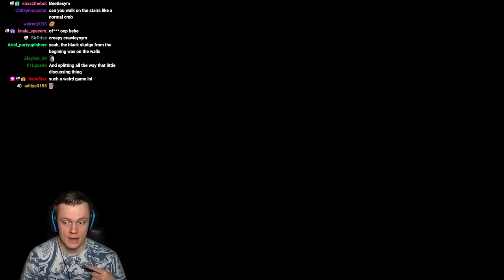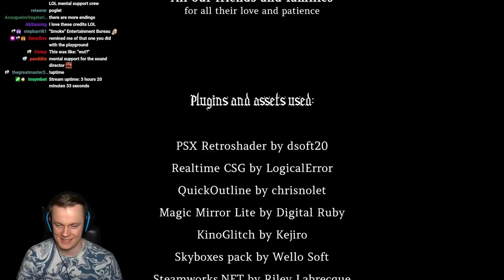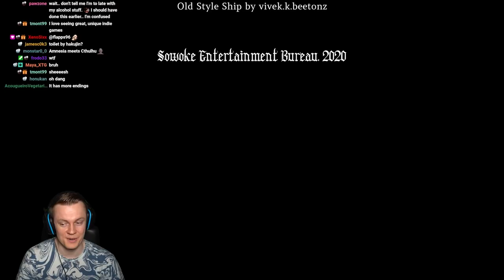No One Lives Under the Lighthouse - Full Game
Welcome to No One Lives Under The Lighthouse! This game was absolutely terrifying. This experience will forever change how I view lighthouses! I never saw them as scary before but now I can see why people think that! I absolutely loved this game and I hope you do too! Much love and see you during the streams :D